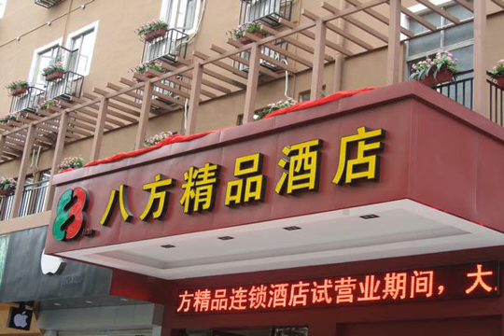wall panel by eco green material